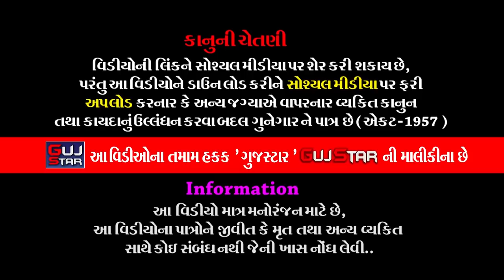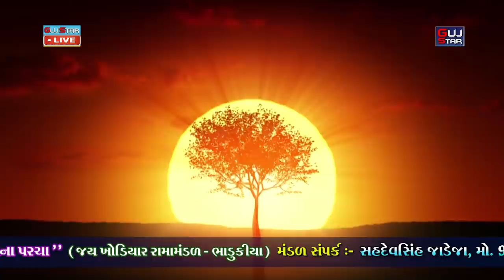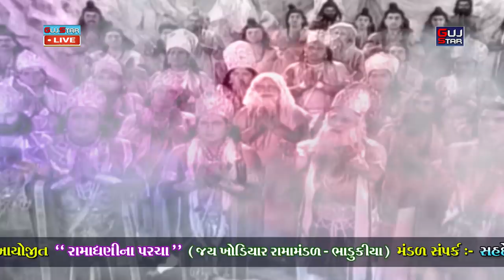રામાધણી ના પરચા ||Live -1||JayKhodiyarRamamanadal-Bhadukiya || Ramadhani Na Parcha - Navagam,Jambuda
GUJSTAR  PRESENTING  :-

ALBUM :-  Ramadhani Na Parcha
ARTIST :-  all  artist  of Jay  Khodiyar Ramamanadal - Bhadukiya
MUSIC :- Live
PALCE :-  Vallabhbhai R. Vaniya,  Navagam,Jambuda
LABEL :- GujStar